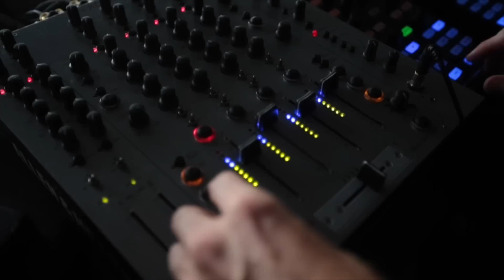MINUS Weekend, Summer 2014: Slovenia and Mykonos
A look back at the summer of 2014 as Richie Hawtin travels to Slovenia for Summer Gathering to celebrate Valentino Kanzyani's birthday, and then to the magical Cavo Paradiso in Mykonos with MINUS artist Barem.

CONNECT

Richie Hawtin

MINUS